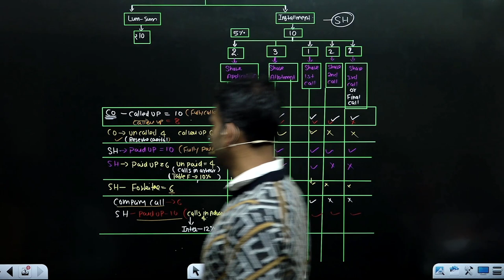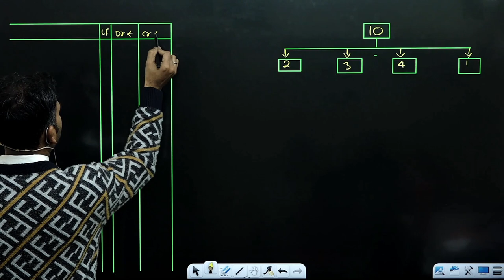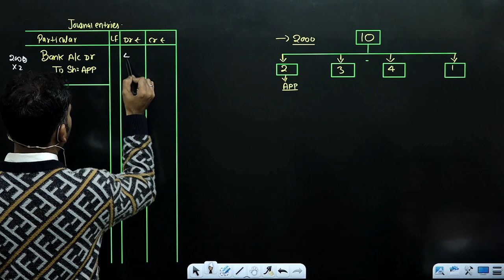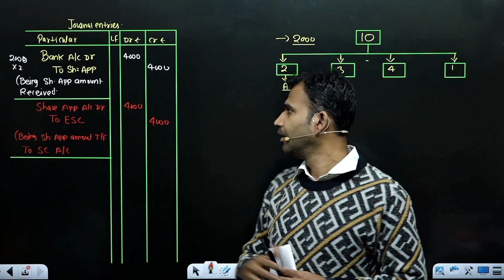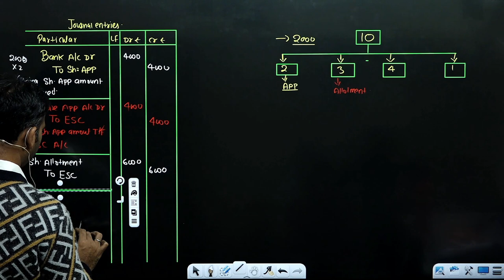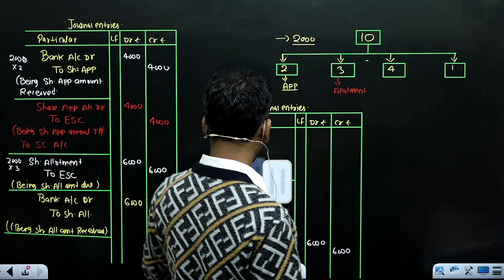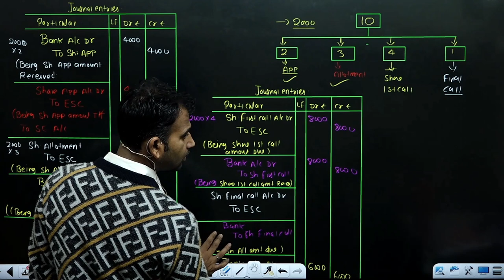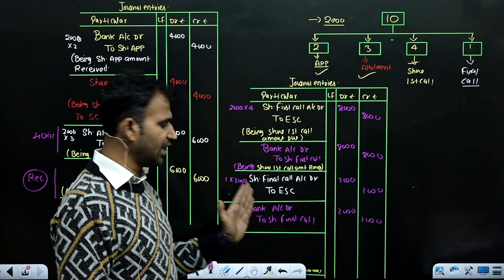corporate account for bcom | basic journal entry| issue of shares | part 2 | nep du sol |by anuj sir